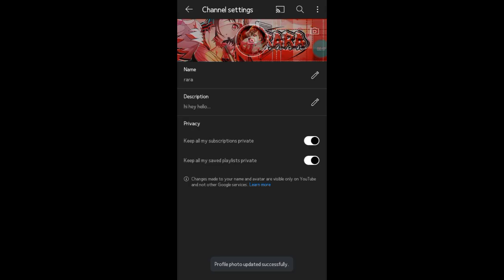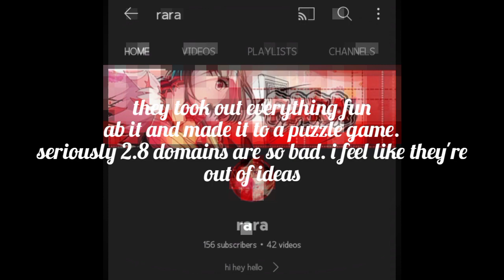Goodbye Genshin Impact.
this is so dramatic
that i didn't even show how much
i was upset of not getting my no 1 comfort character

the last time i use this hashtag ...
jk